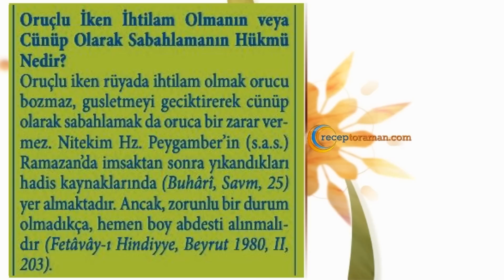Oruçlu iken ihtilam olmak veya cünüp olarak sabahlamak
Oruçlu iken ihtilam olmanın veya cünüp olarak sabahlamanın hükmü nedir?

Oruçlu iken rüyada ihtilam olmak orucu bozmaz, gusletmeyi geciktirerek cünüp olarak sabahlamak da oruca bir zarar vermez. Nitekim Hz. Peygamber (s.a.s.)'in Ramazan'da imsaktan sonra yıkandıkları hadis kaynaklarında (Buhari, Savm, 25) yer almaktadır. Ancak, zorunlu bir durum olmadıkça, hemen boy abdesti alınmalıdır (Fetevayı Hindiyye, II, 203).

* 7’den 70’e herkesin rahatça öğrenebilmesi, rahatça ezberleyebilmesi için 32 farz nelerdir. Eğlenceli ve orijinal 32 farz şarkıları, şiirleri ve ezgileri ile ilgili çalışmalarımıza ulaşmak için